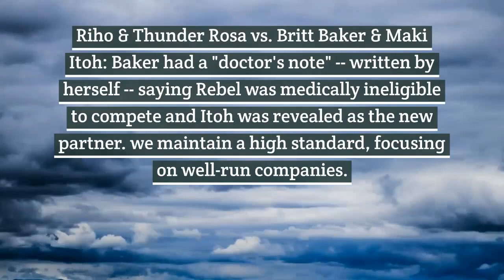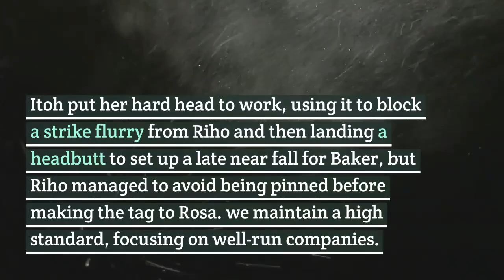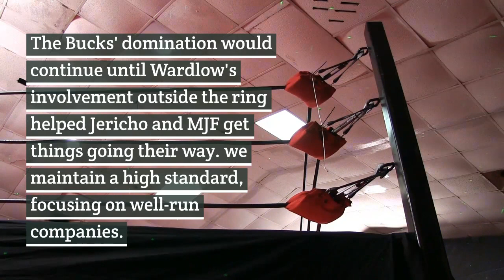2021 AEW Revolution results, recap, grades: Deathmatch ends on flat note, ex-WWE star makes stunning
aew revolution,
aew revolution 2021,
aew revolution 2021 live stream,
aew live,
aew dark,
aew wrestling,
aew live stream,
aew revolution 2021 full show,
aew all out,
aew awards,
aew abadon,
aew anna jay,
aew a christmas story,
aew action figures,
aew after dark,
aew all in,
aew big show,
aew buy in,
aew brodie lee,
aew best moments,
aew big signing,
aew brock lesnar,
aew brodie lee jr,
wwe bullet club,
cardi b aew,
aew b,
aew christian,
aew christian cage,
aew chris jericho,
aew cm punk,
aew countdown to revolution 2021,
aew cody rhodes,
aew christmas story,
aew channel,
aew&c,
aew&c aircraft,
saab globaleye aew&c,
boeing 737 aew&c,
saab 340 aew&c,
c 295 aew,
globaleye aew&c,
best aew&c aircraft,
aew dynamite,
aew debut,
aew dark elevation,
aew darby allin,
aew dynamite full show,
aew double or nothing,
aew dark order,
aew d&d,
aew erick rowan,
aew elevation,
aew exploding barbed wire deathmatch,
aew entrance,
aew eddie kingston,
aew extreme moments,
aew ethan page,
aew ending,
big e wwe,
aew theme,
aew game,
e aí qual vai ser,
the e aew,
thee oh aew,
aew full show,
aew full matches,
aew full gear,
aew figures,
aew finishers,
aew first show,
aew ftr,
aew funny moments,
aew f bomb,
f 10 aew,
aew f word,
aew game trailer,
aew gameplay,
aew good brothers,
aew golf cart,
aew grades,
aew games 2.0,
aew gunn club,
sting aew,
shorty g wwe,
aew highlights,
aew highlights today,
aew highlights this week,
aew hangman page,
aew hikaru shida,
aew hook,
aew highlights revolution,
aew holiday bash,
triple h aew,
triple h aew diss,
triple h aew theme,
triple h aew shoot,
aew h,
aew triple h throne,
aew dynamite h,
h y oh aew español,
aew intro,
aew inner circle,
aew impact,
aew invades wwe,
aew interview,
aew ivelisse,
aew impact commercial,
aew is trash,
aew jon moxley,
aew jon moxley vs kenny omega,
aew jon moxley debut,
aew jade,
aew john cena,
aew jungle boy,
aew jon huber,
aew jake the snake,
anna jay aew,
aew kenny omega,
aew kenta,
aew kenny omega vs jon moxley,
aew kenny omega theme,
aew kurt angle,
aew kenny omega entrance,
aew kip sabian,
aew kenta reaction,
aew ladder match,
aew luke harper,
aew live reaction,
aew lance archer,
aew lucha brothers,
aew luchasaurus,
aew l,
aew mystery signing,
aew matt hardy,
aew miro,
aew mjf,
aew moxley,
aew matches,
aew matt hardy theme,
aew music,
m'badu aew,
aew m,
aew news,
aew new signing,
aew new year's smash,
aew negative 1,
aew new year's smash night 2,
aew new year's smash full show,
aew new tnt title,
aew new year's smash highlights,
aew rock n roll express,
aew rock n wrestling rager,
aew orange cassidy,
aew omg moments,
aew on tnt,
aew opening,
aew on impact,
aew omega,
aew orange cassidy vs chris jericho,
aew orange cassidy debut,
teh and oh aew,
shaquille o'neal wwe,
aew steve o,
tan e o-aew,
wwe vs aew,
aew ppv,
aew paul wight,
aew pre show,
aew pay per view,
aew paul wight debut,
aew paul wight theme,
aew pac,
aew podcast,
aew qt marshall,
aew queen slayer,
aew quiz,
aew qt,
aew qt marshall theme,
aew qt marshall and allie,
aew quarter hour ratings,
aew quizzes,
aew revolution live stream,
aew revolution highlights,
aew revolution full show,
aew revolution 2021 highlights,
r aewofficial,
r/aew streams,
r truth wwe,
aew r,
aew shaq,
aew sting,
aew sting debut,
aew sucks,
aew sting theme,
aew surprise,
aew sammy guevara,
aew stream,
aew s,
aew theme songs,
aew tribute to brodie lee,
aew the acclaimed,
aew tay conti,
aew tnt,
aew tribute to luke harper,
aew tnt championship,
booker t aew,
booker t aew sting,
booker t wwe debut,
aew t shirt,
aew t 102,
aew t shirt unboxing,
aew t,
t bar wwe,
aew unrestricted,
aew unrivaled,
aew ups and downs,
aew unrestricted podcast,
aew universe mode,
aew unrivaled series 3,
aew unrestricted sting,
aew unrivaled series 2,
are u,
aew video game,
aew vs wwe,
aew vickie guerrero,
aew vs nxt,
aew vs impact wrestling,
aew video game gameplay,
aew vs tna,
aew vs wwe dream matches,
aew v trigger,
aew kenny omega v trigger,
aew women's tournament,
wwe watch along,
aew wwe,
aew women,
aew wedding,
aew winter is coming,
aew wrestling game,
aew w,
aew xbox one,
aew xbox,
aew x tech,
aew xmas,
aew x impact,
aew xbox series x,
sew a christmas story,
wwe xavier woods,
director x aew,
the x aew,
tna x aew,
impact x aew,
wwe x aew,
oh aew x tech,
x pac aew,
aew young bucks,
aew young bucks theme,
aew youtube channel,
aew yuka sakazaki theme,
aew young bucks vs lucha bros,
aew young bucks vs kenny omega and hangman page,
aew ytp,
aew young bucks entrance,
certified y aew,
aew y the,
aee y aaa,
impact wrestling y aew,
wwe y tna,
triple aaa y aew,
ariel levy aew,
aew zack ryder,
aew zack clayton,
aew zack ryder theme song,
aew zero miedo,
wwe zeus,
aew zombie girl,
wwe zelina vega,
wwe zack ryder,
aew 01/27/21,
aew 01/13/21,
aew 01/20/21,
aew 02/24/21,
aew 02/10/21,
aew 01/06/21,
aew 02/17/21,
aew 02/03/21,
aew 12/30/20,
aew 1/13/21,
aew 10,
aew 12/16/20,
aew 12/23/20,
aew 12/9/20,
aew 1/6/21,
aew 1/20/21,
- 1 aew,
negative 1 aew d